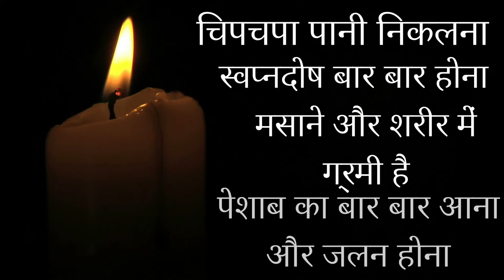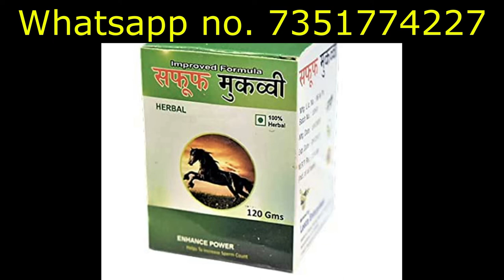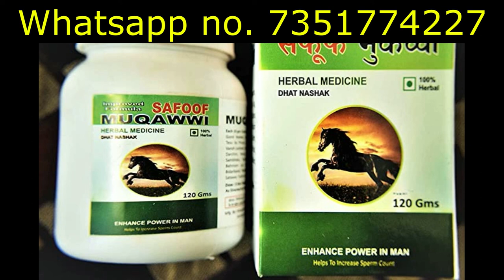Masane Ki Garmi aur Chipchipe Pani Ka Ayurvedic Ilaj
हेलो फ्रेंड्स इस वीडियो मैं मैंने बताया है के किस तरीके से आप अपनी मसाने की गर्मी और कमज़ोरी को खत्म कर सकते हैं।

Stop the liquid discharge and nightfall. Increase the sperm counts now with the help of Safoof Muqawwi Medicine.